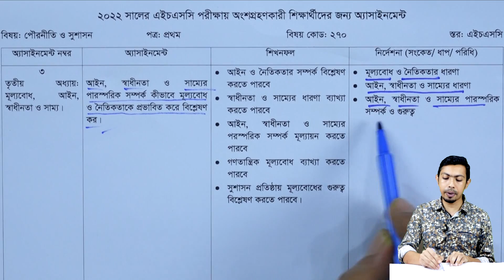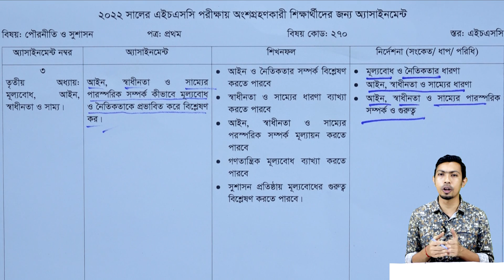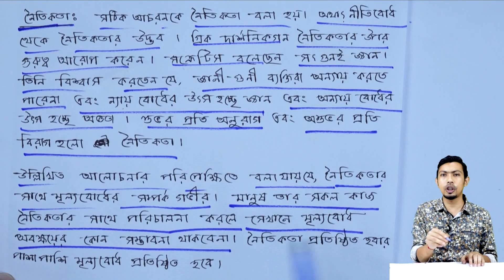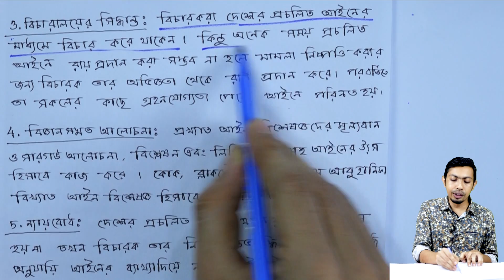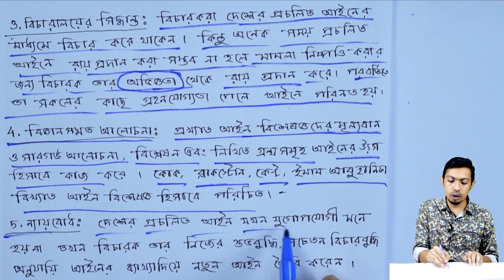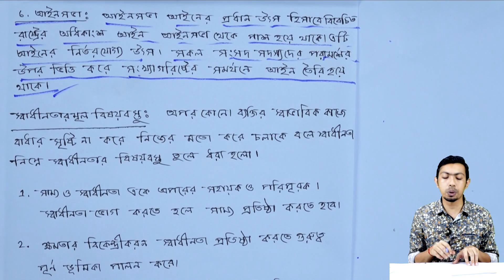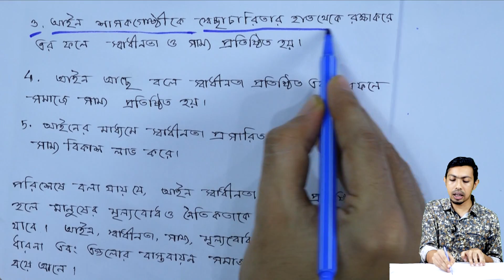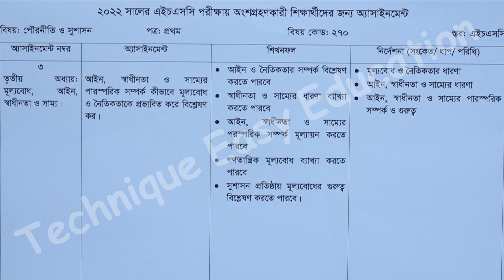HSC 2022 Civics 4th Week Assignment Answer | এইচএসসি ৪র্থ সপ্তাহের পৌরনীতি ও সুশাসন অ্যাসাইনমেন্ট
এইচএসসি ৪র্থ সপ্তাহের পৌরনীতি ও সুশাসন অ্যাসাইনমেন্ট ২০২২
HSC Civics 4th Week Assignment Answer 2022